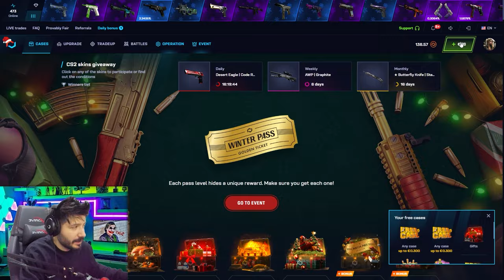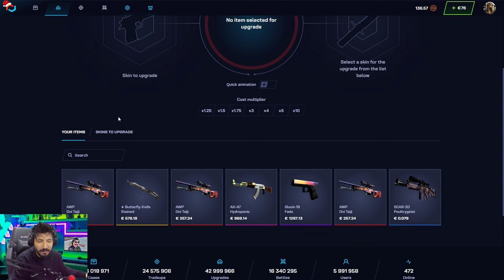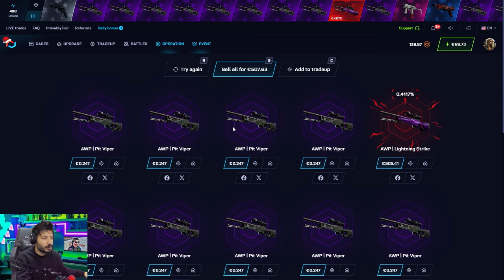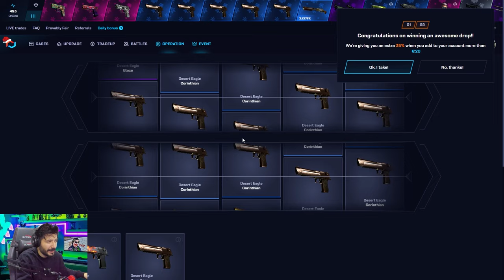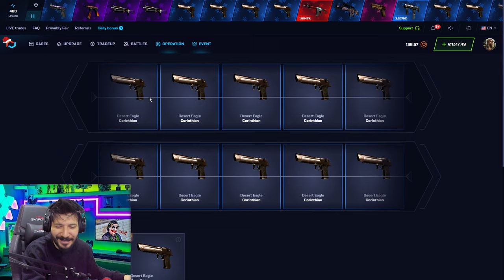EN IYI Mining KASASI HANGISI Csgonet Mycsgo промокод Promo Code